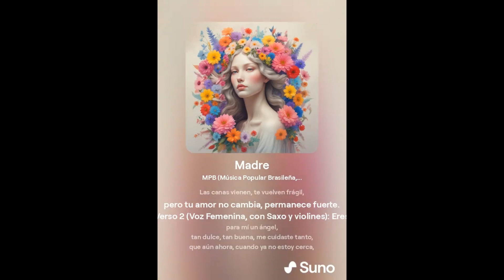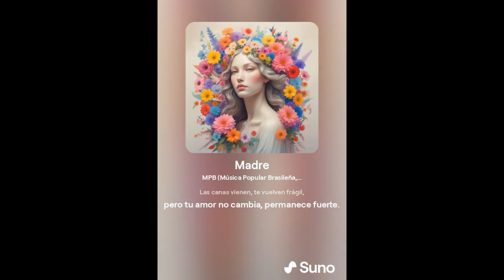Eres para mí un Ángel - Rafael Diogo - Álbum En Pos de la Excelencia (14)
Musicalización de un capítulo del Libro "En Pos de la Excelencia" escrito por Rafael Diogo.
Letra y arreglos musicales por Rafael Diogo. Música, voz  y otros  arreglos musicales por SUNO.